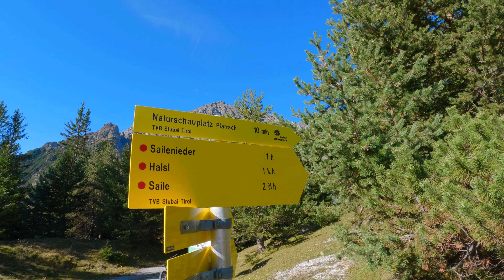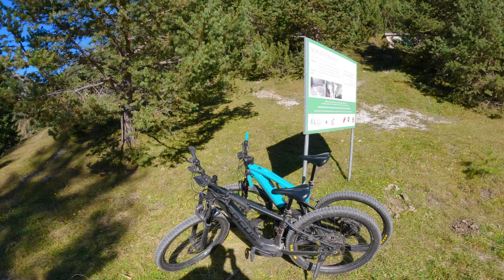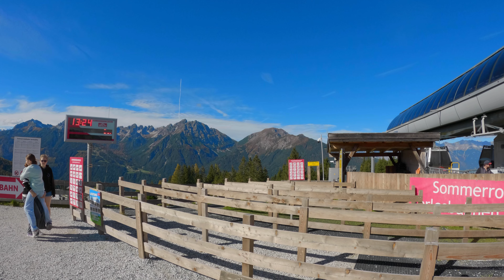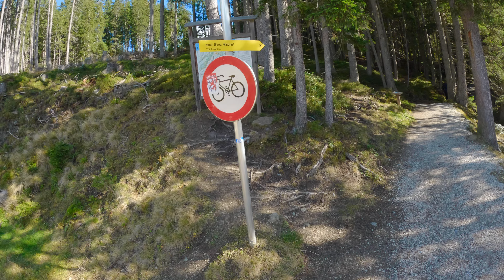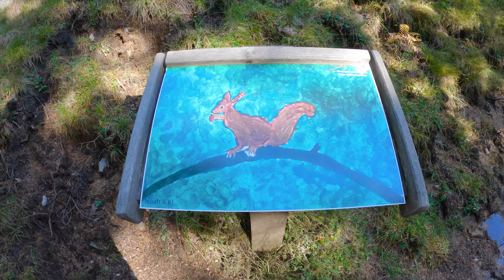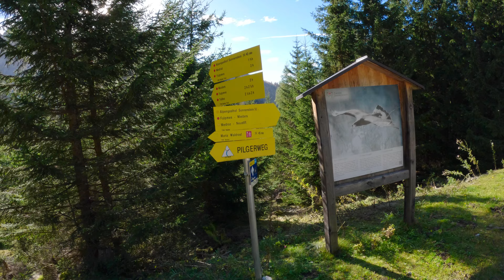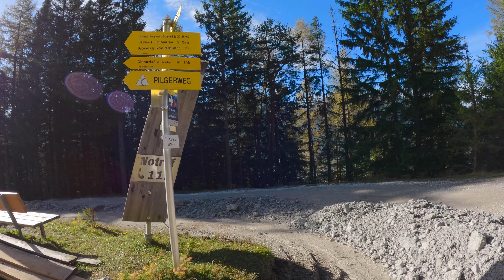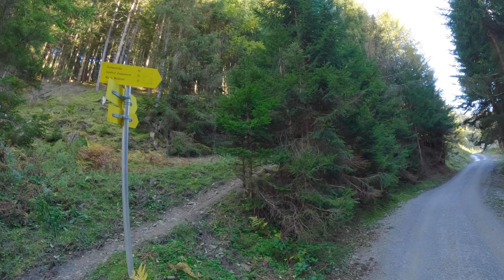20241017 Efterårsferie - Dag 5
Efterårsferie i Stubaital i Østrig - Udsigtsgynge + Serlesbahnen